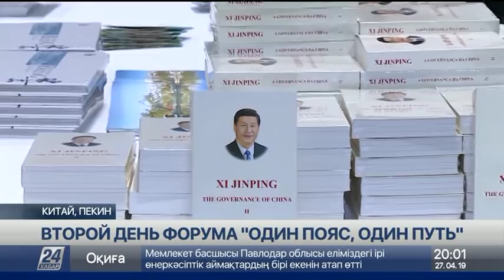Как прошел второй день форума «Один пояс, один путь»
О способах преодоления современных глобальных вызовов говорил Нурсултан Назарбаев на форуме «Один пояс, один путь» в Пекине. Разговор растянулся на два дня.

Лидеры стран углубились в детали, которые мешают формированию мировой архитектуры. А вот как бороться с глобальными вызовами, рассказал Нурсултан Назарбаев. Елбасы предложил новую геополитическую реальность «Три Д».